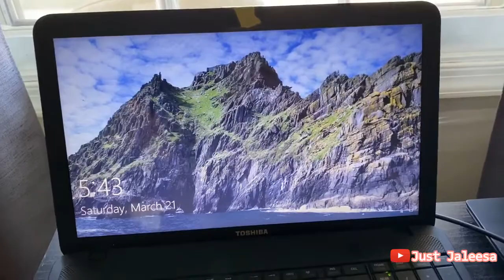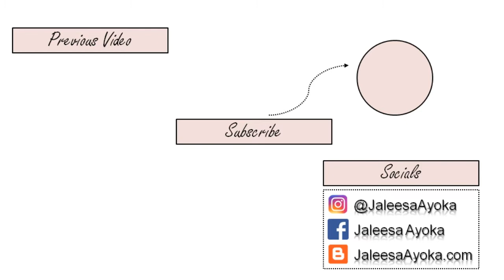Working From Home Due To... | Vlog #2 | JustJaleesa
Hi! In this vlog I show you guys my week of social distancing and working from home due to the current situation.